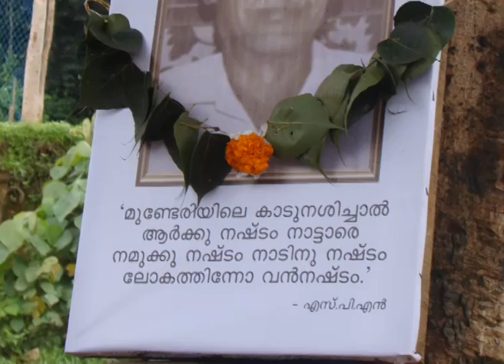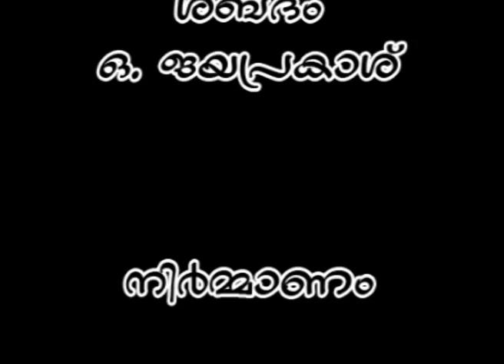KAADINU KAAVAL.f4v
This is a video of "Randaam Munderi  March " of Kerala SastraSahithya Parishad. The march was conducted against the court decision to auction 1163 Acres of virgin forest land at Munderi.  The march ended with an oath to guard the forests at any cost. "Kaadinu Kaaval Naam Thanne:"